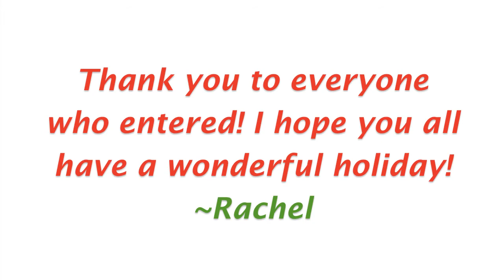Holiday Giveaway Winners 2013!!!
If you are one of the winners please check your inbox on YouTube and respond as soon as possible!

Bailey Batten

Arianna Collins

Asvp Mikewazoski

Beautifulmee1313

~Rachel